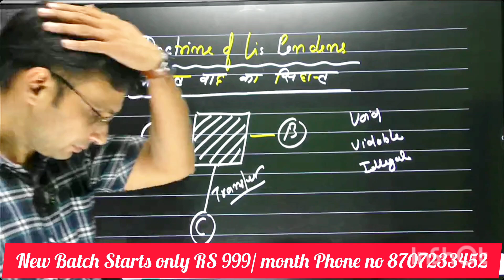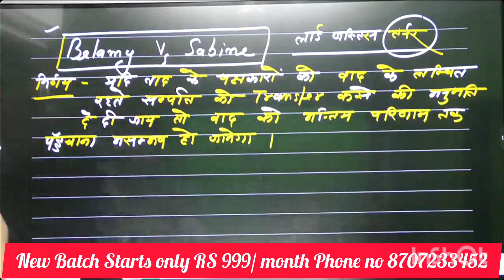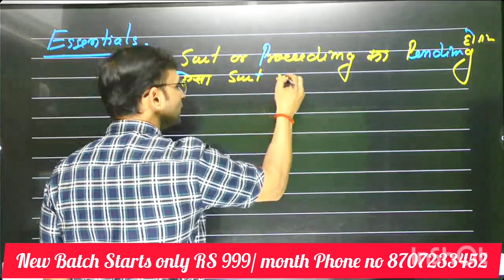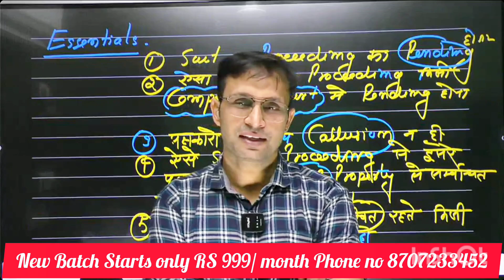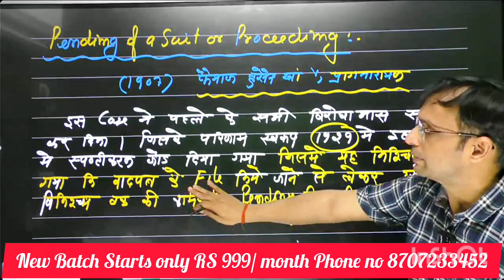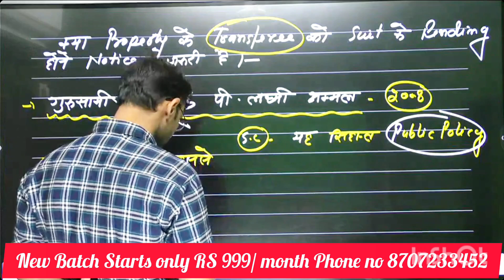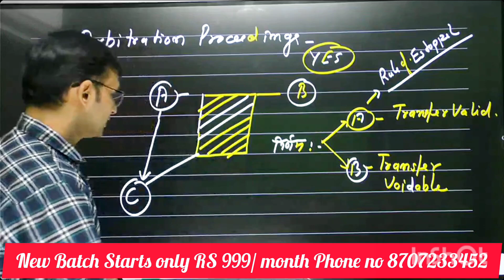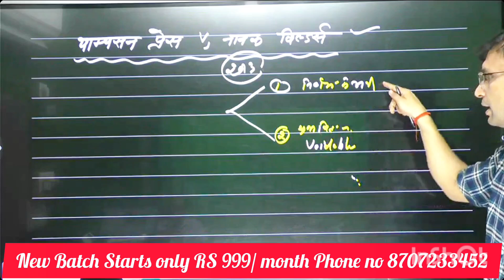sec-52 TPA act